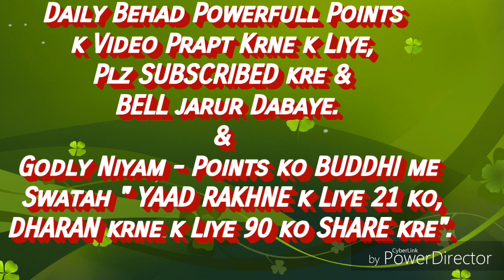(प्रूफ)अ.बापदादा से समस्याओ का हल जानने & दिल की बाते सुनाने की सहजविधि.. By राजयोगीB.K.रामनाथ भाईजी